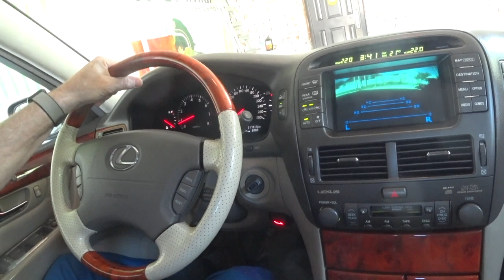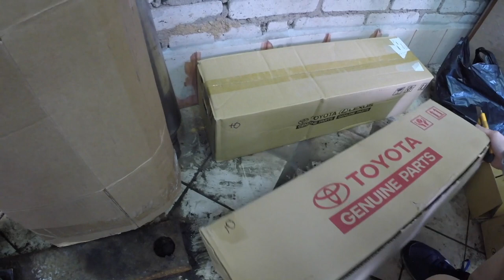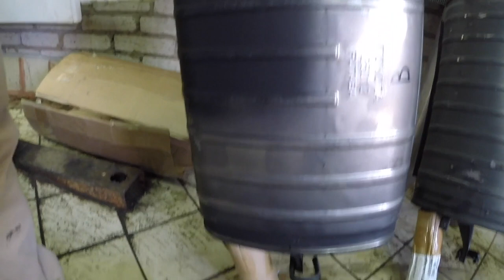Забочусь и езжу. Лексус LS 430. Малахов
А что там с моими машинками происходит? Забочусь и езжу Лексус LS 430.